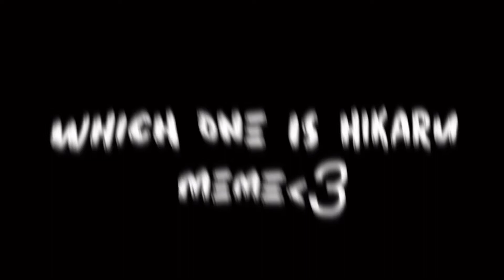which one is hikaru - meme - FT. My friend 😍 - yes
hi yes queen
idol; juzzaae